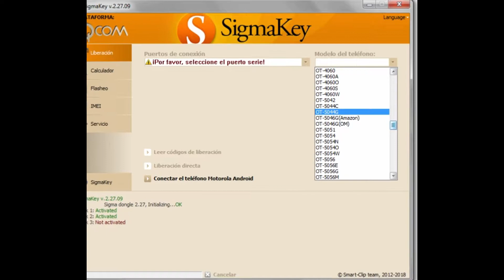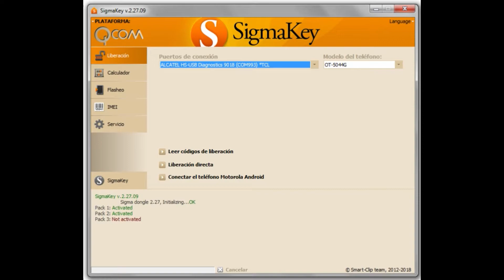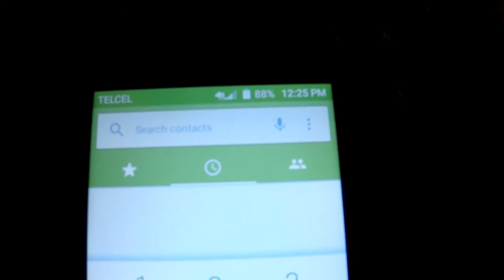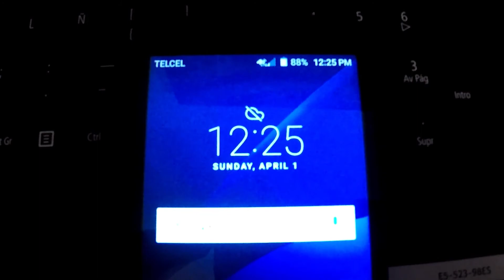DESBLOQUEO DE RED ALCATEL 5044R CON SIGMABOX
En esta emisión les traigo el desbloqueo de RED de este telefono, es realmente muy sencillo si tienes drivers instalados, claro si tienes sigma lo más seguro es que tengas los drivers tambien.

comenta si haz tenido algun problema y como lo haz resuelto y ayudemos a la comunidad !

Super oleeee !